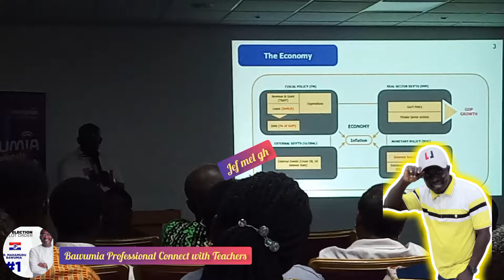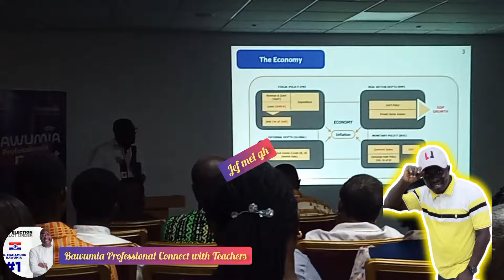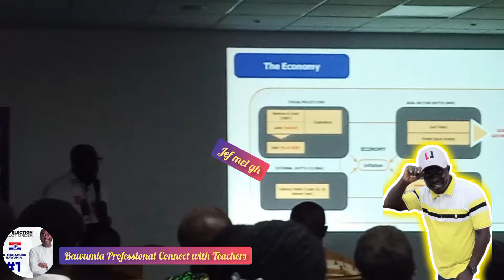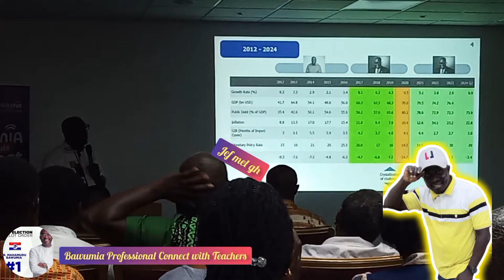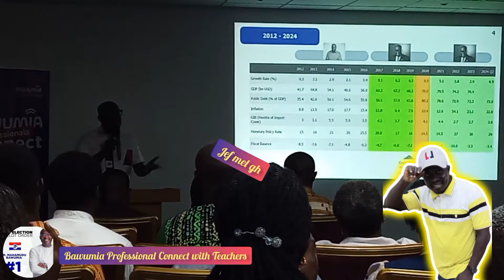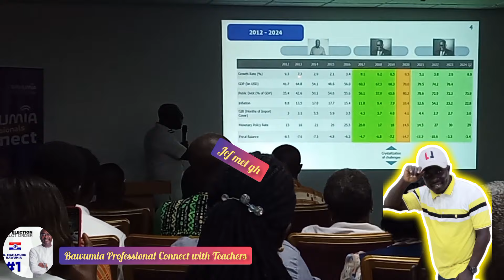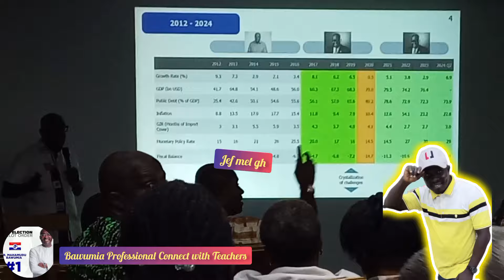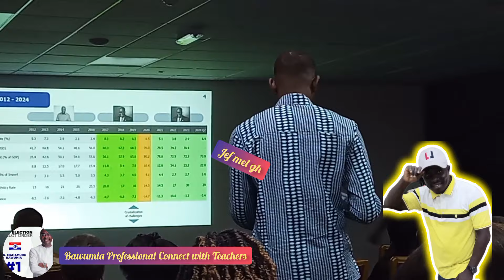👉🏻👏🏻👏🏻Gŕeat presentation by Kojo O. Nkrumah on Bawmia Prof. Connect with Teachers